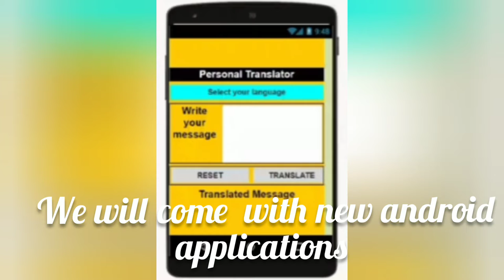we are coming soon....